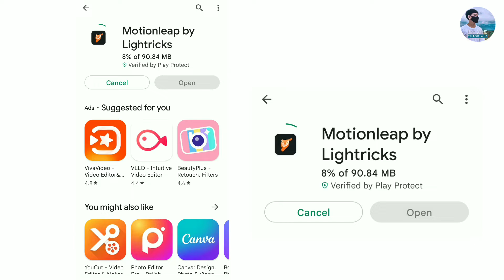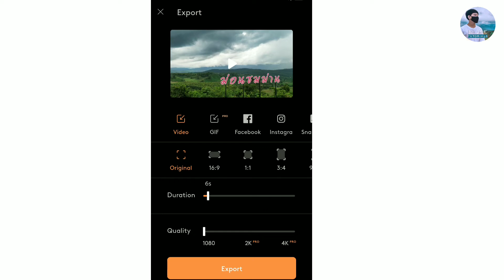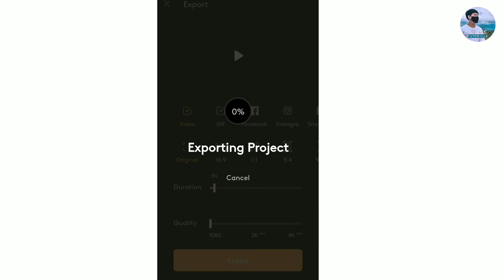တည်ငြိမ်တဲ့ဓာတ်ပုံကို အသက်ဝင်လာအောင် လုပ်နည်း | How to make motion Image | Motionleap Tutorial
တည်ငြိမ်တဲ့ဓာတ်ပုံကို အသက်ဝင်လာအောင် လုပ်နည်း | Motionleap Tutorial
►Watch this
2022 မှာ YouTuber တွေအတွက် အကောင်းဆုံး CapCut Video Editing App | အလွယ်တကူဗီဒီယိုတည်းဖြတ်ကြမယ်